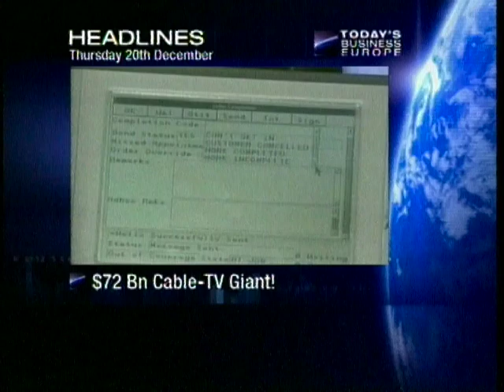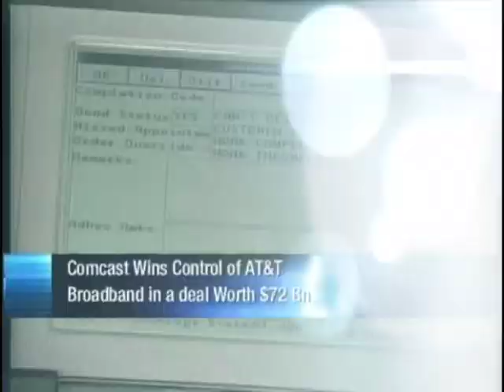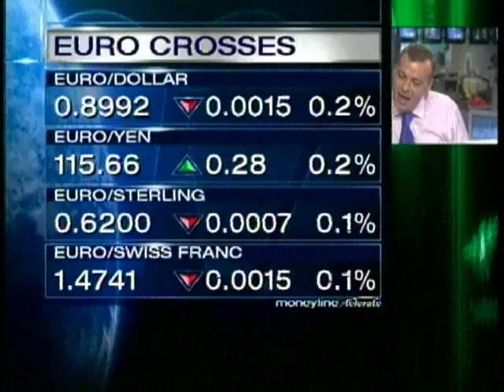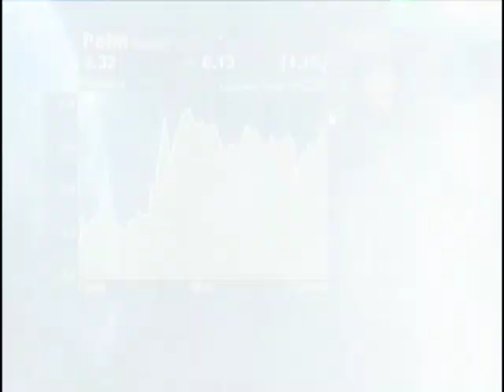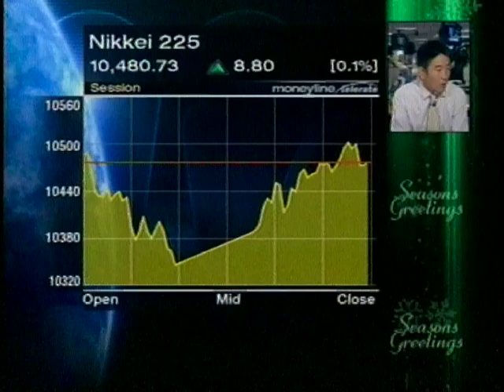CNBC Europe | Today’s Business Europe | 19122001 Edit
Guy Johnson presents Today's Business Europe. Starts with a bit of behind the scenes prep before the show. Manus Cranny is at the markets desk, Leon Hawthorne with the international news, Maria Bartiromo, John Holland, Shellie Karabell and Martin Soong

Producer : Peter Hoskins
Director : Kevin Donaldson